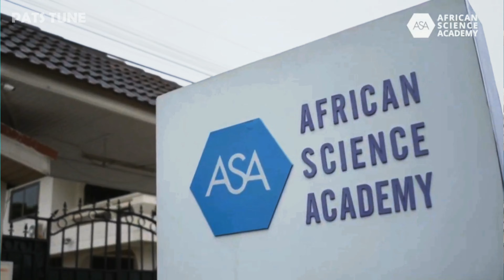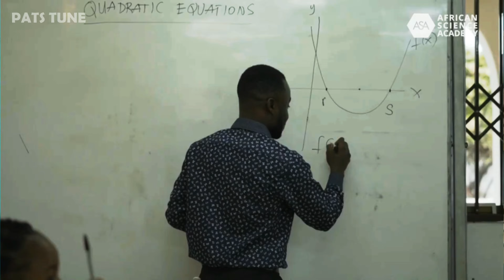Top 6 Best STEM SHS in Ghana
The best STEM schools in Ghana re-enforce learners to apply in-depth knowledge of theories in Science, Technology, Engineering, and Mathematics. These are model STEM schools because they are equipped with a full complement of facilities, from playing fields to administrative buildings and libraries. These schools were built to promote and advance science and technology education which would equip students in the area of STEM and Art disciplines through interactive teaching and learning using state-of-the-art facilities.
This video will take you through the best of all STEM SHS in Ghana.

Video Chapters
0:00 Introduction
0:43 Ghana-Lebanon Islamic School
1:42 Kpasenpke STEM School
2:38 Abomoso STEM School
3:40 Bosomtwe Girls STEM School
4:49 STEM Centre at Accra Senior High School
6:09 Africa Science Academy